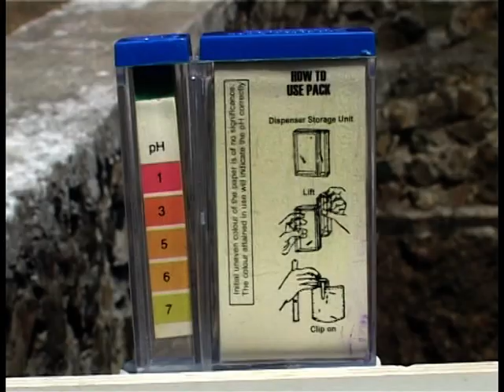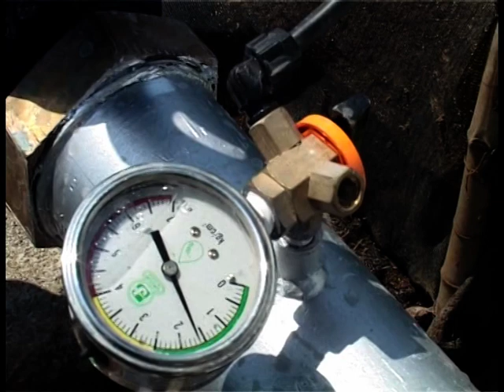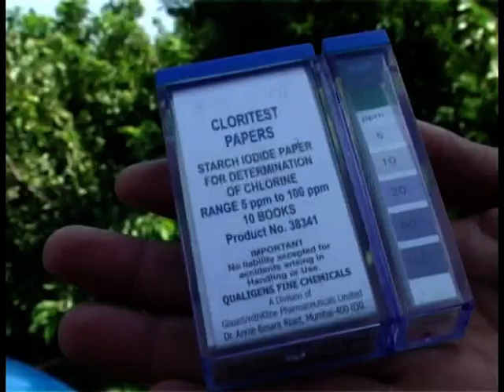एसिड ट्रीटमेंट से ड्रिप इरीगेशन का मेंटेनेंस😱 | Drip Irrigation Maintenance Ka Acid Jugaad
📌 Acid Treatment is a crucial maintenance step for drip irrigation systems that are prone to blockages caused by salt buildup. In this video, we'll walk you through the process of performing an Acid Treatment to remove blockages and restore your drip system's efficiency. We'll cover everything you need to know, including the materials you'll need, the safety precautions you should take, and step-by-step instructions on how to safely and effectively perform an Acid Treatment on your drip irrigation system. By following these simple steps, you can keep your drip system running smoothly and avoid costly repairs or replacements.